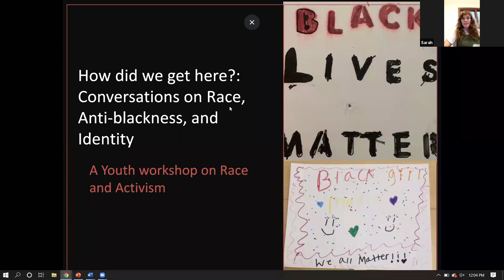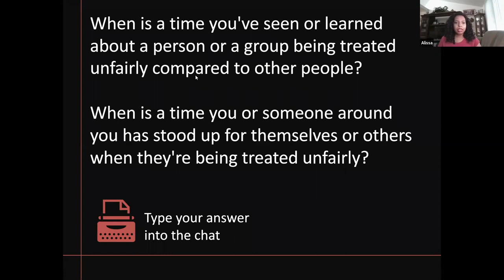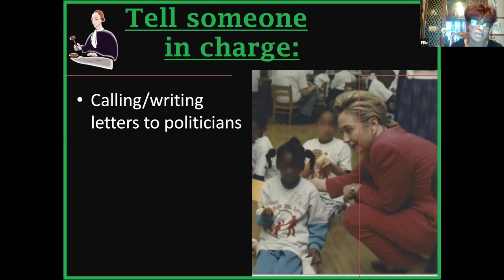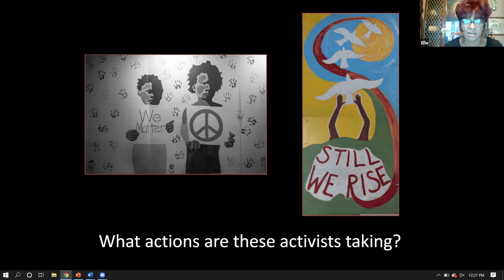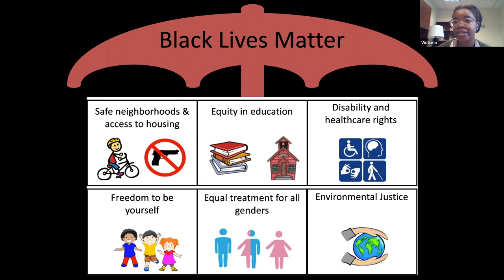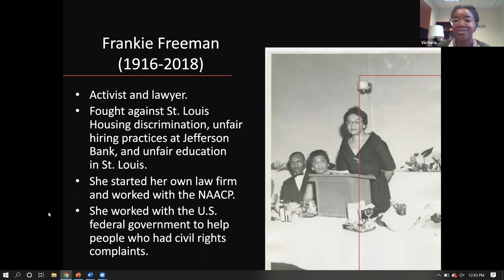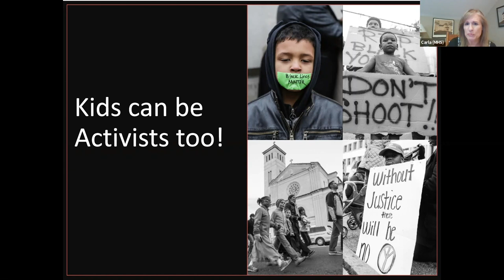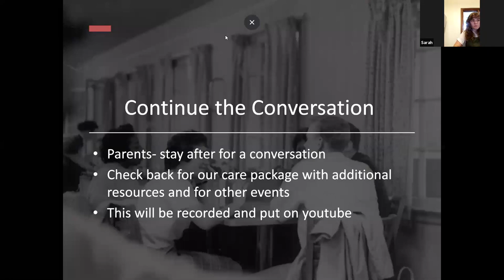Youth Activism Workshop Recommended for Ages 6-12 (Take 2)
The "How Did We Get Here?" series will help Black, white, people of color, and Indigenous populations to gain a greater understanding of race relations in the St. Louis region and how race and anti-blackness keeps the region divided. Building upon the work of local historians and thought leaders from this region, the series allows us to root the conversations in fact and local history. This event originally premiered on August 12, 2020.

EVENT DESCRIPTION
Kids will explore the broader context of the Civil Rights movement through a variety of primary sources and evaluate how activists communicate their messages through images and words. Then they will identify and explain issues they care about by creating a poster that advocates for their views.